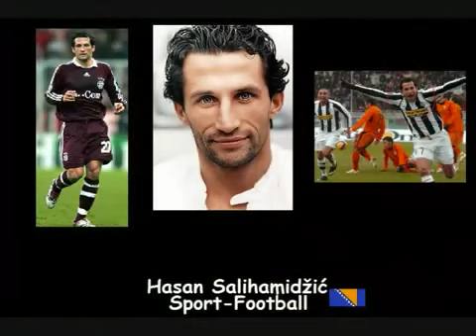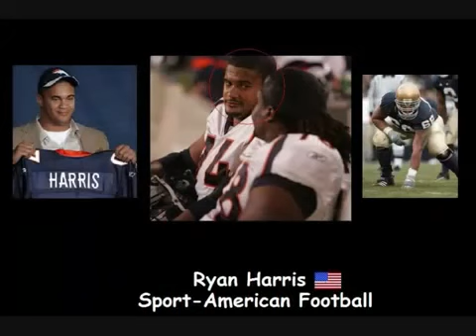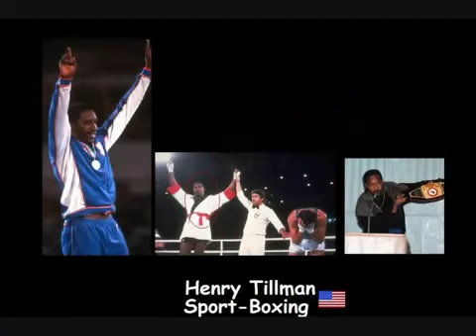100 most famous convert to Islam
allah god coran Koran nature belive faith iam muslim muslims huda tv famous starts of religion converted to islam paradise hell fire history science prove proof sin forgiveness